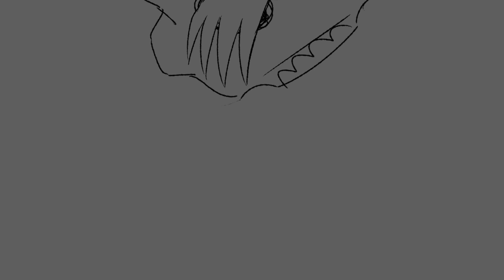Shed a new skin | Persona Update!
Hope y'all enjoy the new persona! It's a change that's been a long time coming. If you have any questions please ask them in the comments!

(make sure to read the rules first!)